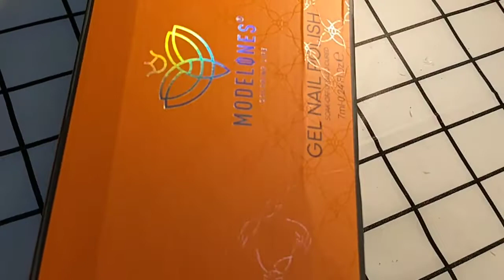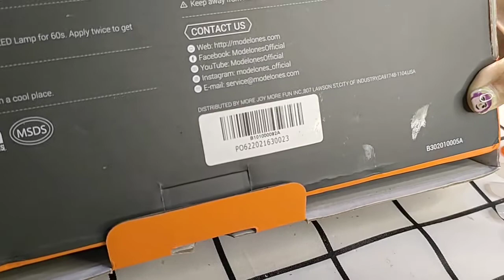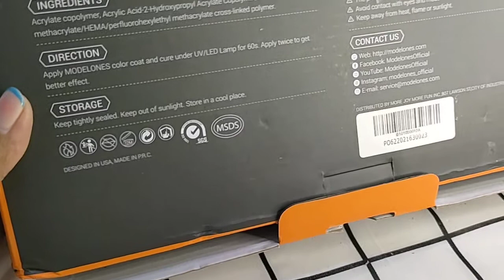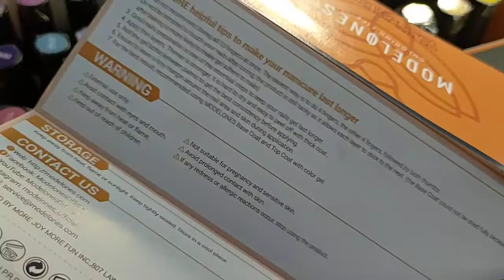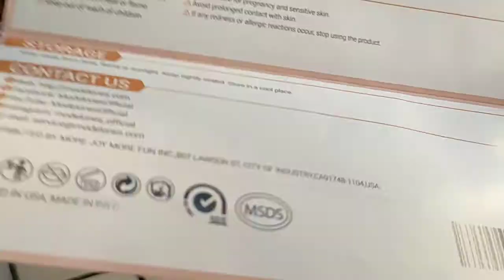Modelones Gel Nail Polish Set 36 Summer Bright Rainbow Neon Colors